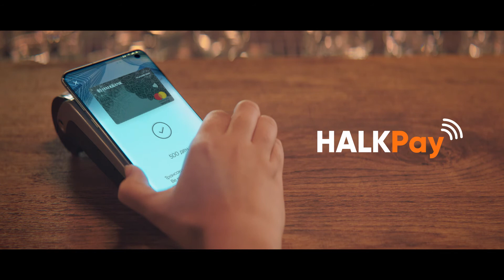HalkPay - плаќај едноставно со твојот смартфон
Твојот смартфон сега е и паричник. Плаќај едноставно со твојот смартфон преку HalkPay апликацијата. Халкбанк – важни се луѓето.